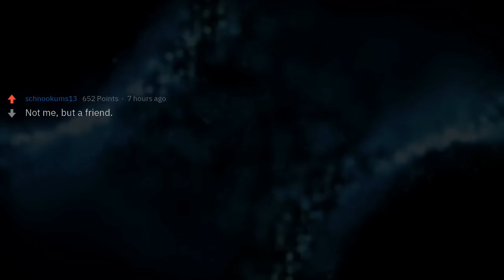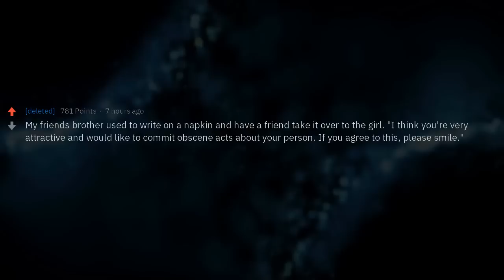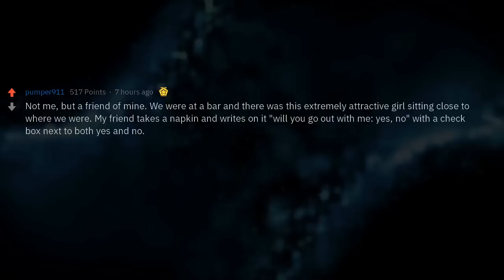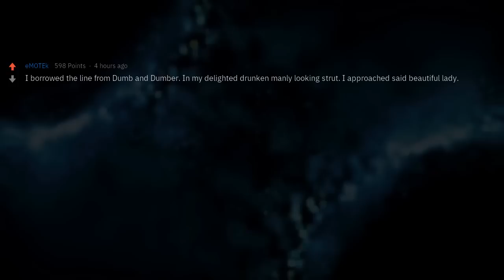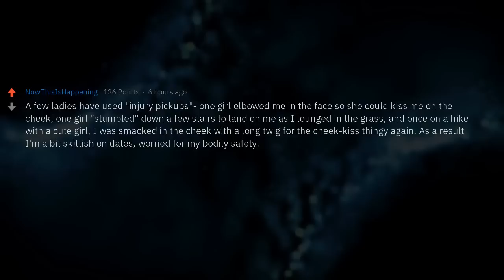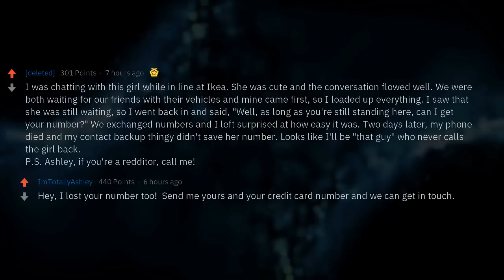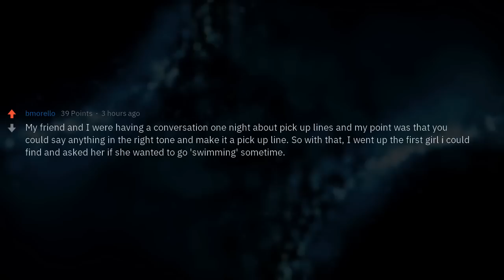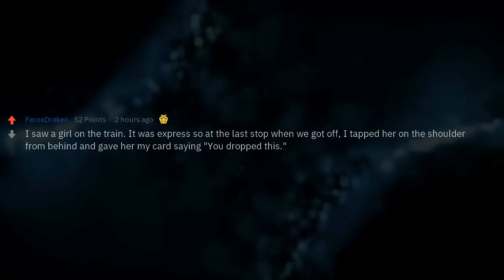Cheesiest Pickup Lines That Actually Worked